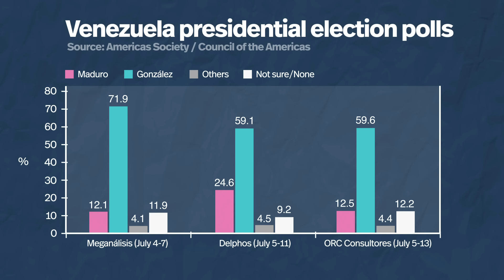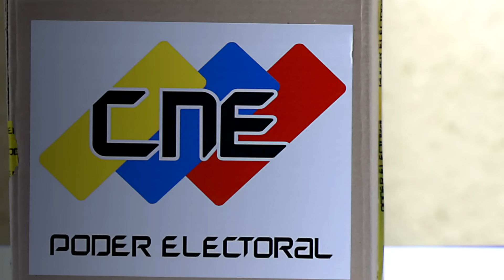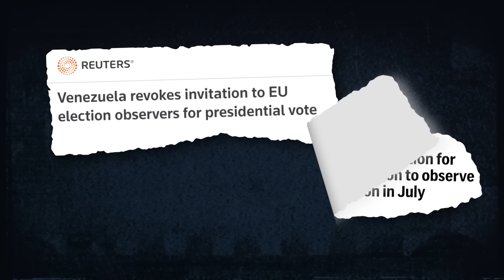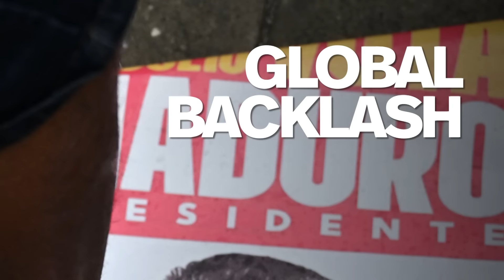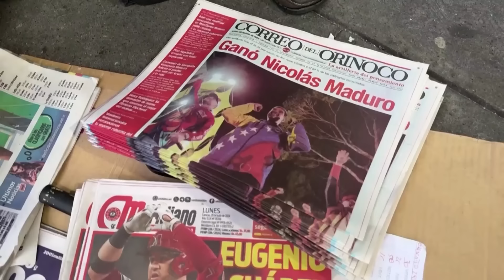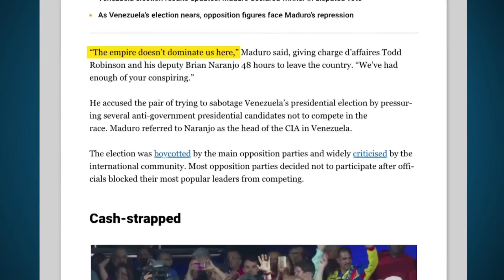Venezuela’s ‘stolen’ election: Can Maduro be forced out? | About That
The re-election of Venezuelan President Nicolás Maduro has sparked violent protests across the country as the opposition — and much of the world — questions the legitimacy of the outcome. Andrew Chang explains why the result is in dispute, and what it could mean for a country in a years-long crisis.